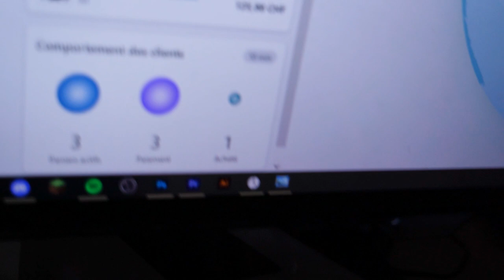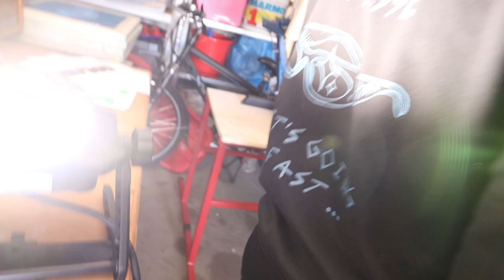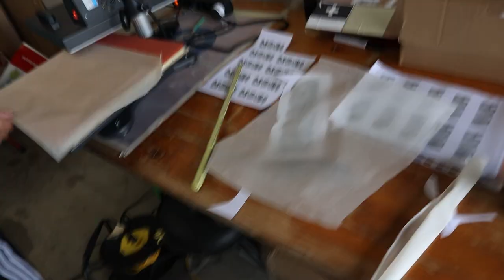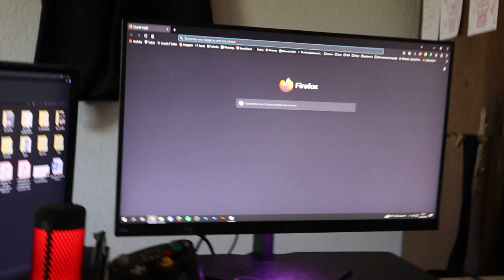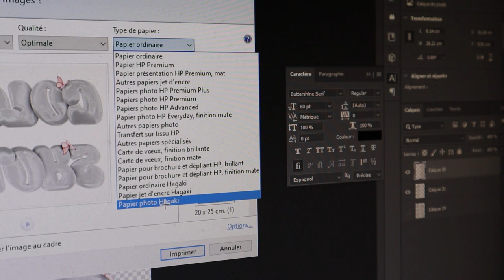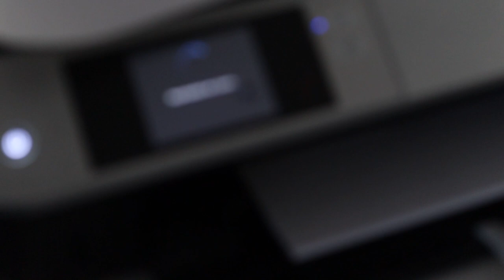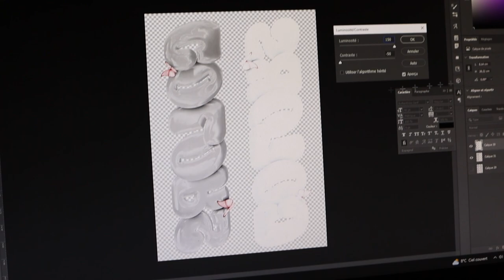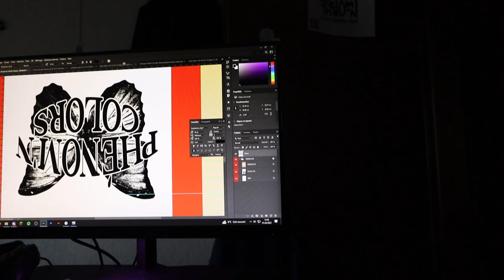ON SE REMET EN QUESTION...